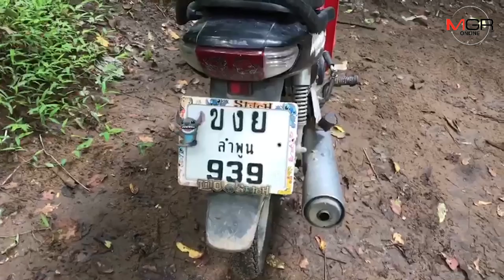เข็ดจนตาย!หนุ่มโรงงานคนต่างถิ่นเข้าป่าลำพูนหาเห็ด เกิดเบลอกะทันหันจนหลงต้องตามหากันวุ่น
หนุ่มโรงงานชาวอยุธยาฯ เข้าป่าลำพูนคนเดียวหาเห็ดวันหยุด จู่เกิดอาการเหมือนหน้ามืด-เบลอจำทางออกป่าไม่ได้ โชคดียังมีสติเดินขึ้นดอยสูงหาคลื่นโทรฯบอกเพื่อนแจ้ง จนท.ออกตามหา บอกเข็ด-ไม่เข้าป่าคนเดียวอีกแล้ว